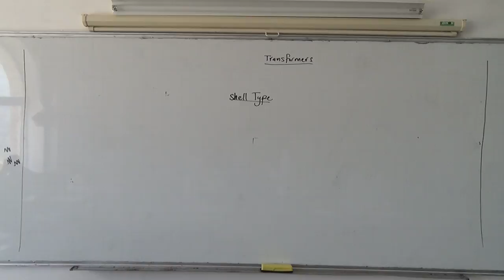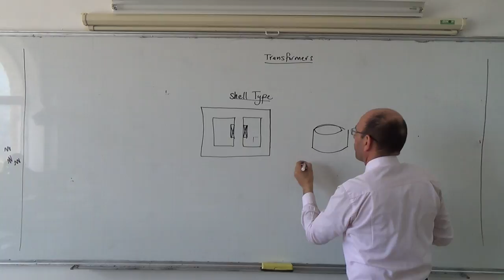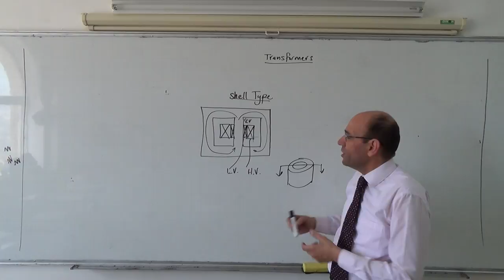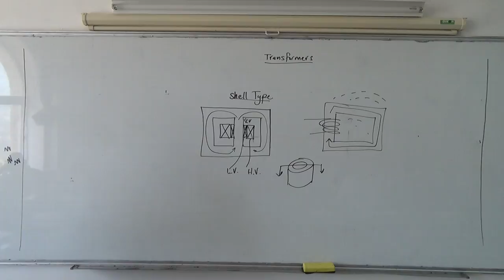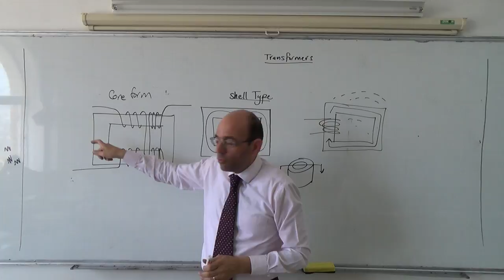Transformers V: The shell type and core form type, 23/3/2014